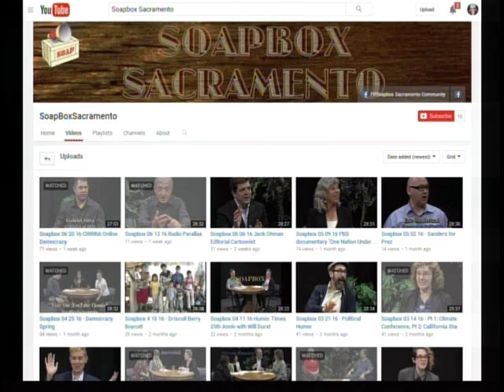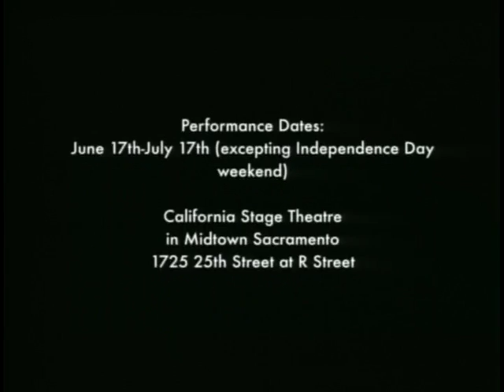Soapbox 7 11 16 Prop 64 Marijuana Initiative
Host: James Israel.
Guest: Dale Schafer, Attorney at Law.
Discussing Prop 64, Adult Use of Marijuana Act (AUMA), legalization initiative on the 2016 ballot in California.
Aired: 7/11/16